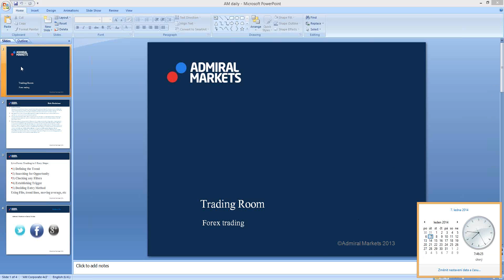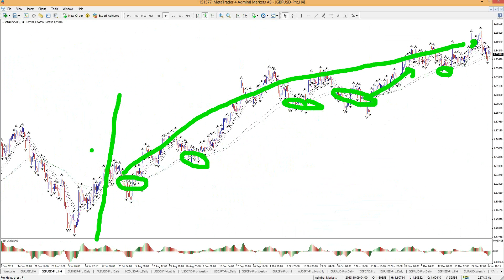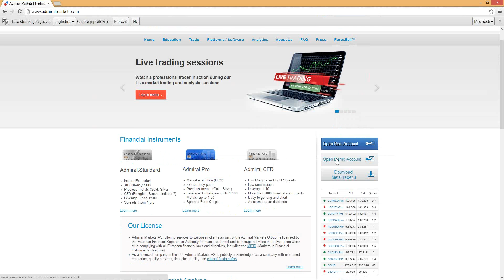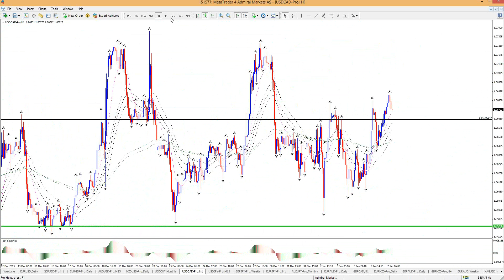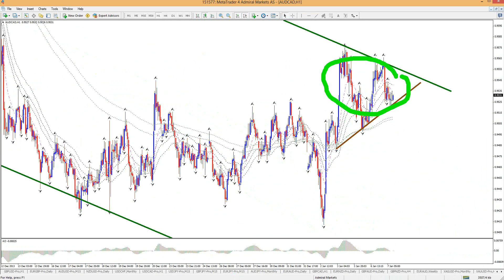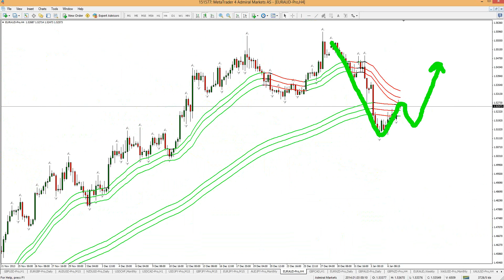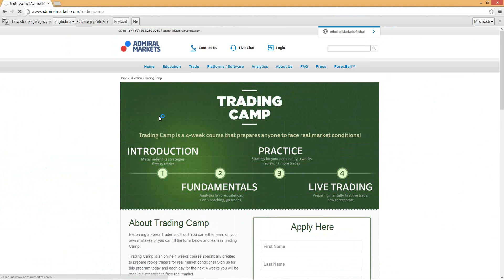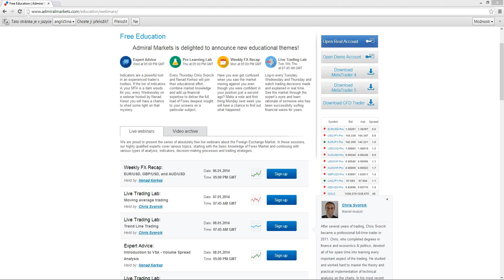Live Trading Lab: Moving Average Trading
An in-depth analysis on moving averages.

This webinar explains the importance of moving averages in defining the trend, acting as support and resistance, and providing opportunities to enter a trade. Moving averages are also one of the best tools to measure market psychology at a blink, making it an invaluable tool for every Forex trader.